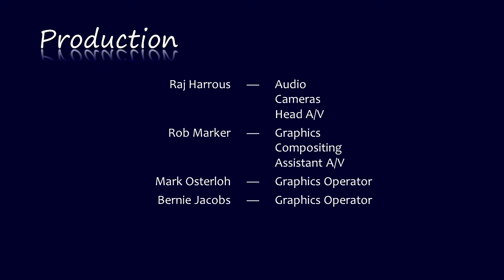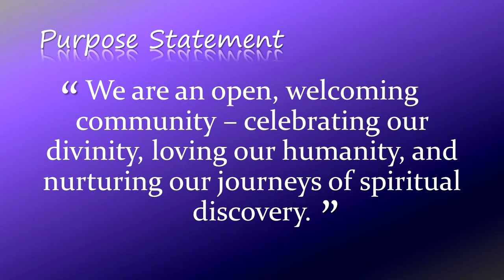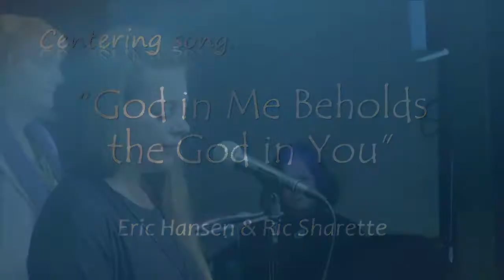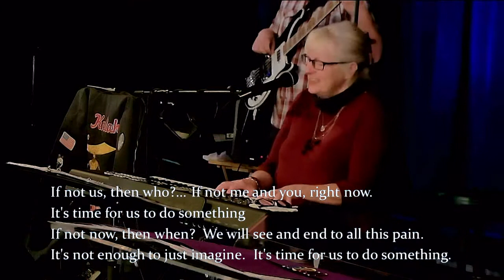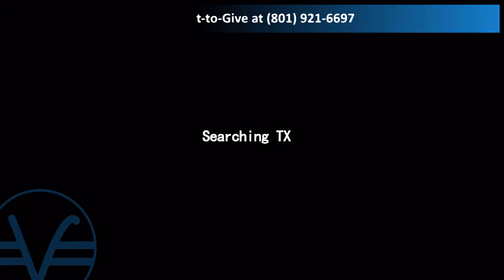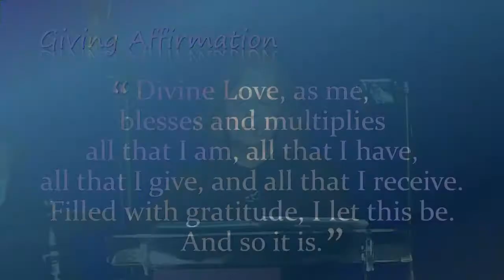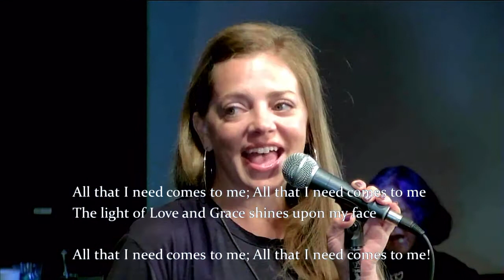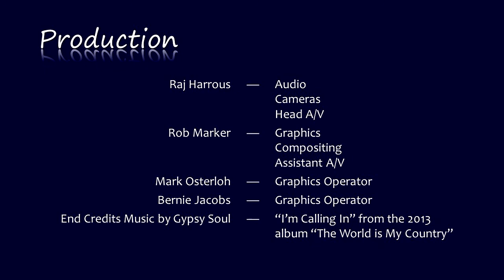"Just Do It." by Rev. Linda Brewer (09-27-2020)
Speaker: Rev. Linda Brewer
Special Music: Mel Menlove